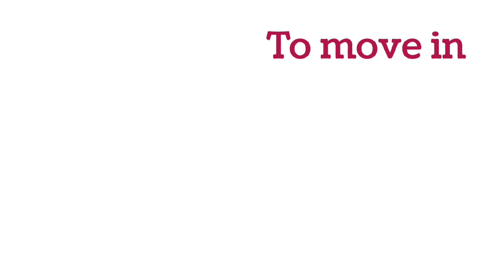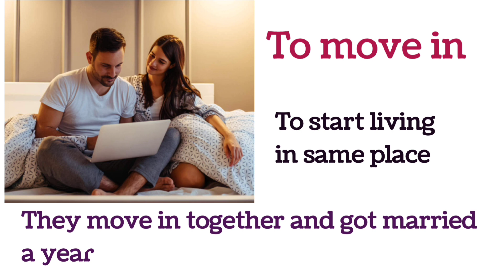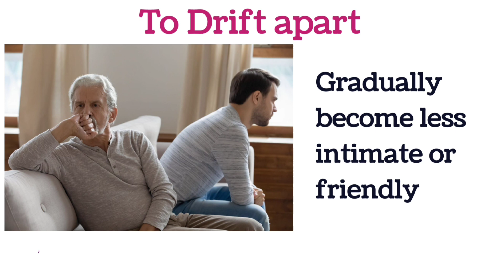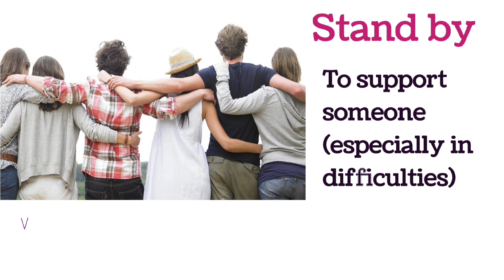Vocabulary: Phrasal Verbs | Phrasal Verbs in English grammar | Phrasal verbs Relationship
Vocabulary: Phrasal Verbs
Phrasal Verbs in English grammar
Phrasal verbs Relationship

english story
english connection with
kanchan
english story for kids
english songs
english grammar
english grammar for competitive
exams
phrasal verbs by neetu mam
phrasal verbs in tamil
phrasal verbs get
phrasal verbs psc
phrasal verbs class 12
phrasal verbs in english with
meaning and examples
meaning
phrasal verbs in english pdf
with examples
phrasal verbs in english to hindi
meaning and examples pdf
phrasal verbs in english exercises
vocabulary
learn english
english vocabulary